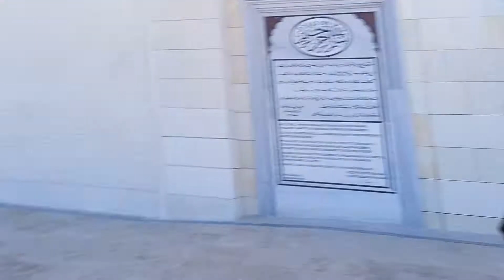Do You Like Mosque 🕌🤔😏😜😉😄🕌 We Loves Me 💘💗❤💖💕💜💘 Turkey 🇹🇷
Turkish Istanbul